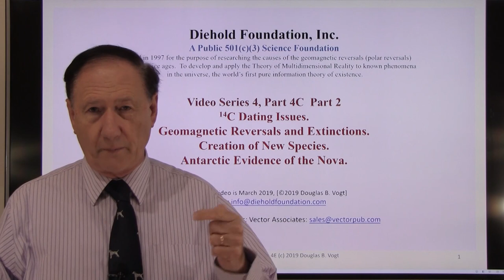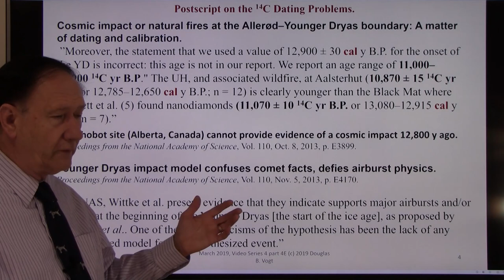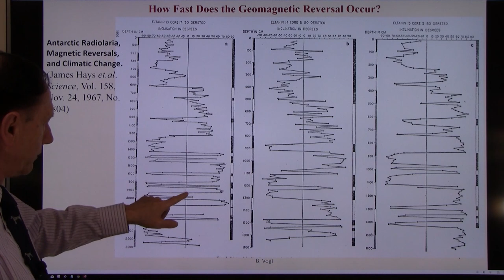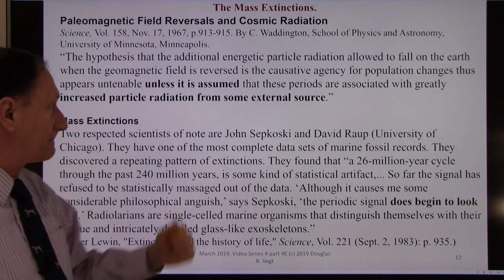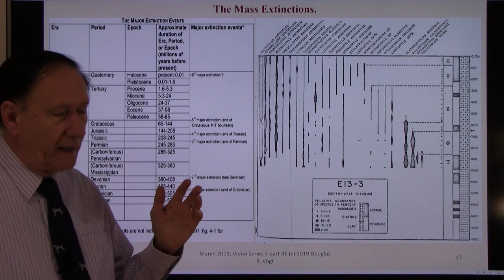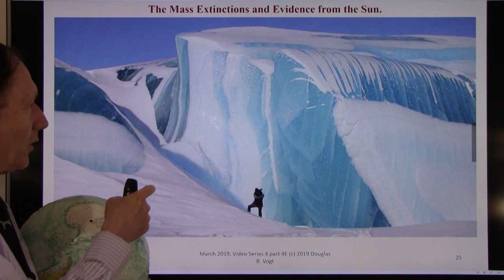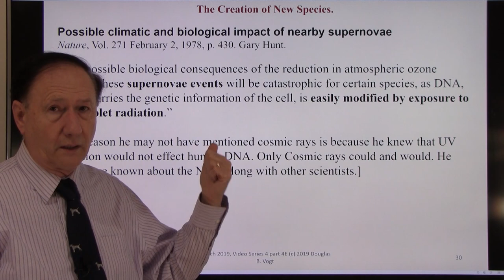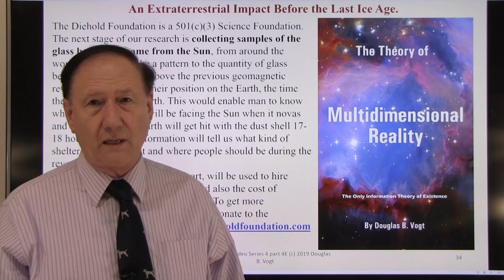Series 4, Part 4E The mass extinctions and creation of new species & magnetic reversals.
Video series 4, Part 4E, covers variability’s in carbon-14 dating, the mass extinctions, the creation of new species, the connection between extinctions, creation of new species and the geomagnetic reversals. The video also covers discoveries in Antarctica, micro tektites, glass beads and their similarity to the glass beads found on the Moon.
If you have any questions on any of the videos, just send your questions to or and they will be answered directly or in a Q&A video in that series. List of all the video Series’s:

The books mentioned can be purchased through The Diehold Foundation is a 501(C)3 Public Science Foundation.